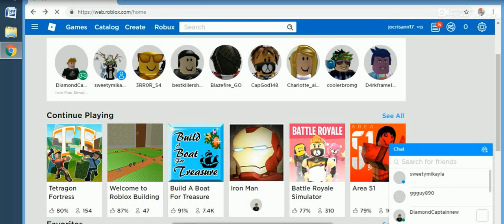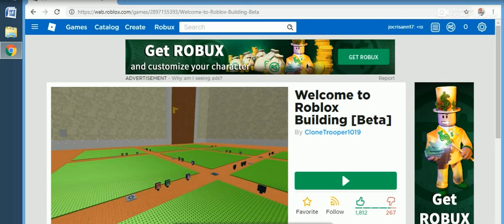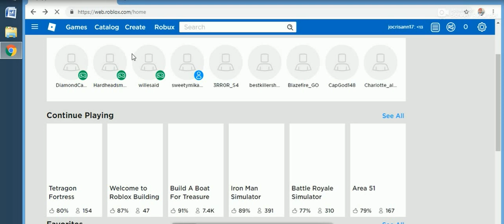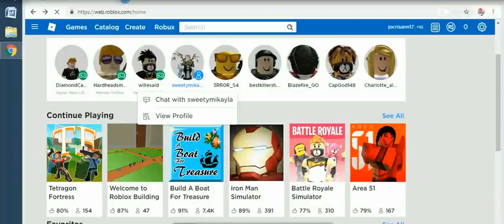roblox game may2019 -6